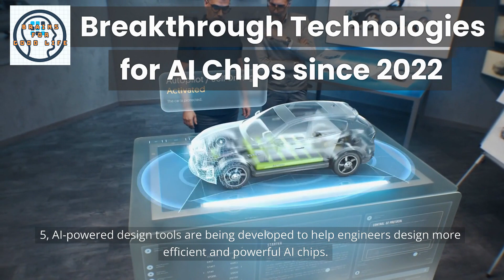Breakthrough technologies for AI chips since 2022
There have been a number of breakthrough technologies for AI chips since 2022. These include:

RISC-V is an open-source instruction set architecture (ISA) that is gaining popularity for AI chips. RISC-V is more flexible and customizable than traditional ISAs, which makes it well-suited for the complex and ever-changing demands of AI workloads.

3D stacking is a technique for stacking multiple layers of silicon chips on top of each other. This can lead to significant performance improvements, as it allows for more transistors to be packed into a given space.

AI chips are becoming increasingly efficient, thanks to advances in manufacturing processes and design techniques. This is important, as it allows AI chips to be used in a wider range of applications, such as mobile devices and embedded systems.

AI accelerators are specialized hardware devices that are designed to accelerate AI workloads. AI accelerators can provide significant performance improvements over general-purpose CPUs and GPUs.
These are just a few of the breakthrough technologies that are driving the evolution of AI chips. As AI continues to develop, we can expect to see even more innovation in this area.

Here are some additional details about each of these technologies:

RISC-V is an open-source ISA that is designed to be flexible and customizable. This makes it well-suited for the complex and ever-changing demands of AI workloads. RISC-V is also more efficient than traditional ISAs, which can lead to significant performance improvements.

3D stacking is a technique for stacking multiple layers of silicon chips on top of each other. This can lead to significant performance improvements, as it allows for more transistors to be packed into a given space. 3D stacking is also a way to improve the efficiency of AI chips, as it can reduce the amount of power that is required to run them.

AI accelerators are specialized hardware devices that are designed to accelerate AI workloads. AI accelerators can provide significant performance improvements over general-purpose CPUs and GPUs. AI accelerators are becoming increasingly popular, as they can help to reduce the cost and power consumption of AI systems.